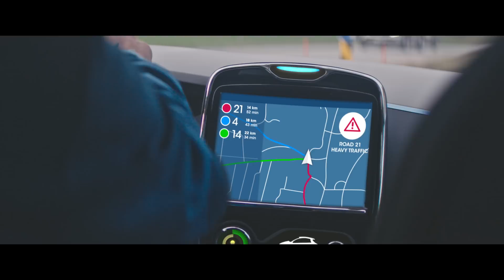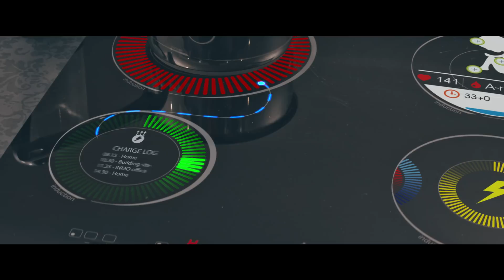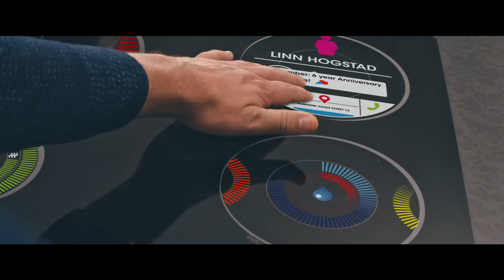SMART cities - My city in the future – Internet of things – Norwegian Centres of Expertise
My city in the future.

Lots of people think we’ll have flying cars. Lots of people believe humans will stop talking with each other. Lots think that everything from our time will be different.

In the future, my city will be a smart city.

Producer: Linda Bokerød
Story: Kjetil Østereng
Director: Trond-Atle Bokerød
Edit: Linda Bokerød
Animation/VFX: Espen Wisur
DOP: Linda Bokerød
B-Foto: Oscar Birk

Sound: Spinner Studio, Dag Vidar Kruse

Assistants: Ola Kassen, Ruben With Pedersen

Construction Worker: Espen Wisur
Architect: Trond-Atle Bokerød
Nurse: Simone Vikran Helgesen
Mom: Christina Sætermoen Vikran

Thanks to: Østfold Kollektivtrafikk, Flexx, Storbyen, Sarpsborg, Sykehuset Østfold, Leif Grimsrud, eSmart Systems, Jensen & Scheele Auto, Renault, Tesla,

Produced by Nordic Media Lab
Executive Producer: Trond-Atle Bokerød